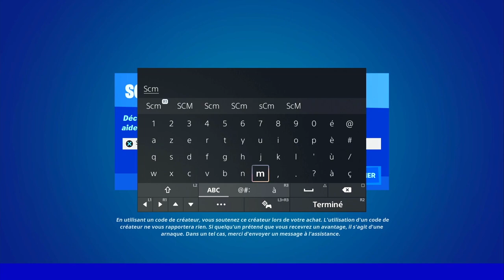PLACER DES CAMÉRAS DE SURVEILLANCE POUR ENQUÊTER SUR LES ARMES DE L'APOCALYPSE DE L'IO FORTNITE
▬▬▬▬▬▬▬ • BIENVENUE 😍 • ▬▬▬▬▬▬▬

▬▬▬▬▬▬▬ • PARTENAIRES 💪 • ▬▬▬▬▬▬▬

👉StealthGamer:
"SOISCOOLMEC"
"STRIKESOISCOOL"

TikTok "SoisCoolMecYTB"
👻Snapchat "soiscoolmec"

.▬▬▬▬▬▬▬ • TOP DON 💰 • ▬▬▬▬▬▬▬

▬▬▬▬▬▬▬ • MUSIQUE OUTRO 🎵 • ▬▬▬▬▬▬▬